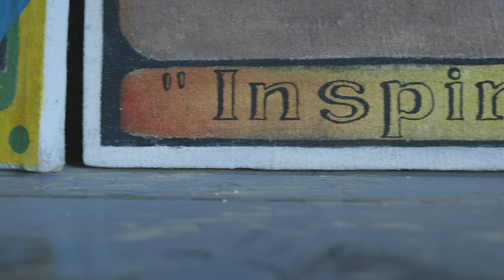Film Photography in Russian Arctic Ghost Town with Leica M6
My Moment Online Class

A dream come true kind of day, visiting Pyramiden and seeing a polar bear during the same day. Love shooting my favorite film Kodak Portra 800 which I over-exposed by 2 stops in the video. Leica M6 is the best film camera ever made. Love the camera the more I photograph with it.

MY GEAR